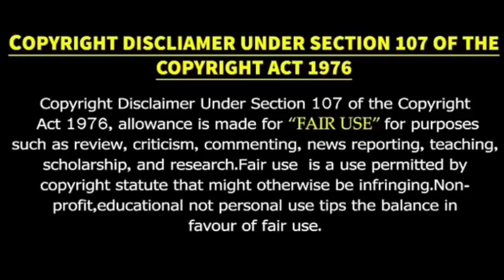தல அஜித் அவர்களுக்கும் மற்ற நடிகர்களுக்கும் உள்ள வித்தியாசம்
Whats is difference between Thala Ajith and Another Actors